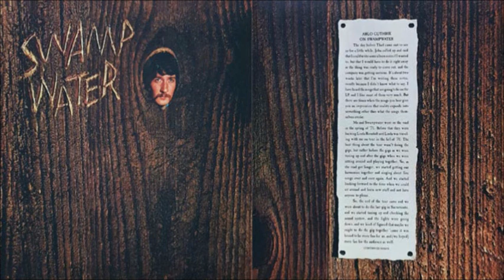Swampwater - Swampwater [Full Album] (1971)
1. Ooh-Wee California [0:00]
2. Headed For The Country [2:48]
3. Ol' Papa Joe [5:43]
4. Mama Lou [8:17]
5. A Song I Heard [11:19]
6. One Note Man [13:39]
7. Back On The Street Again [16:20]
8. Dakota [18:26]
9. Gentle Ways Of Lovin' Me [21:42]
10. Back Porch Harmony [24:02]
11. Medley: A. Swampdown / B. The Merry-Go-Round / Broke Down [26:01]